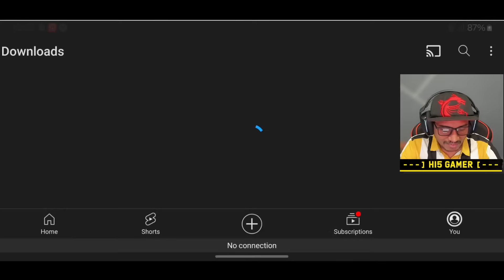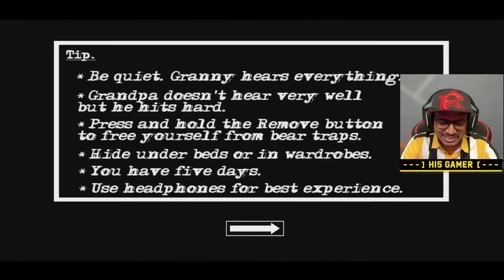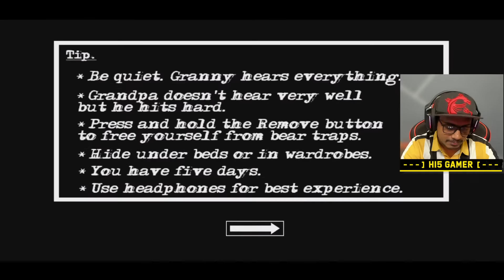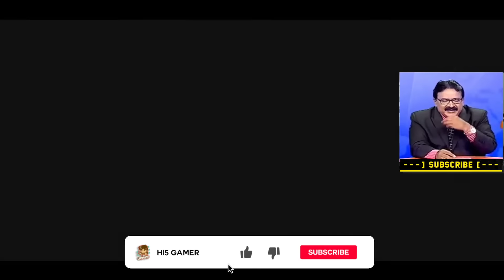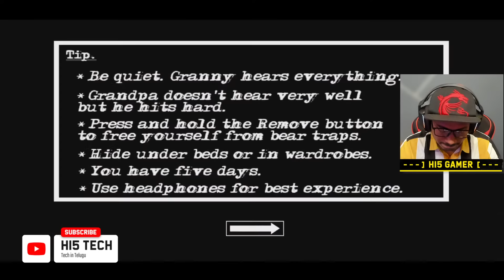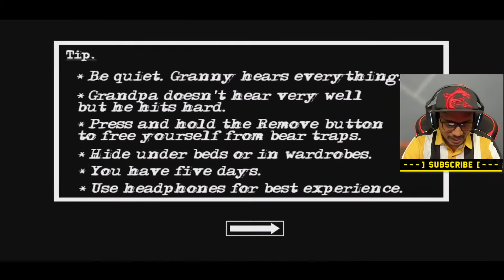Granny Scary Horror Game I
Monitor : HP 24m 3WL47AA
Motherboard : GIGABYTE B450 AORUS ELITE
Processor : AMD Ryzen 5 3600 Processor
RAM : DDR4 16GB
Graphic card : RADEON RX580 8GB
Power Supply : Cooler Master MWE 550 W